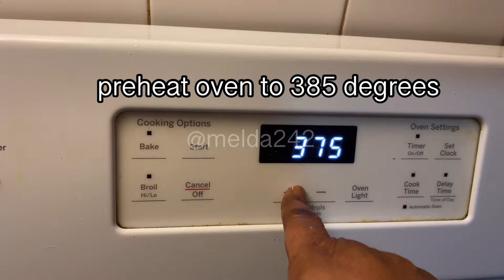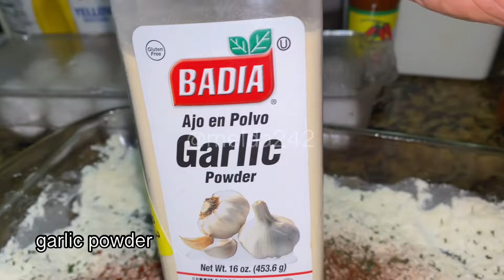Ultimate Recipe: Crispy Moist Fried Fish (No Oil • No Stovetop • No Air Fryer)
FTC: This video is not sponsored but contains affiliate links which means if you buy through some of these links, I may make a small commission at no cost to you.